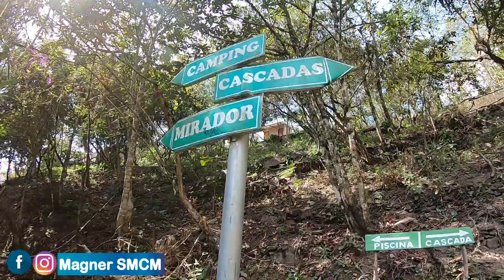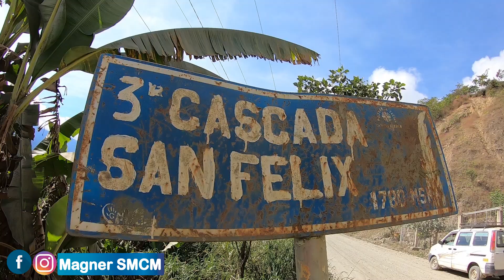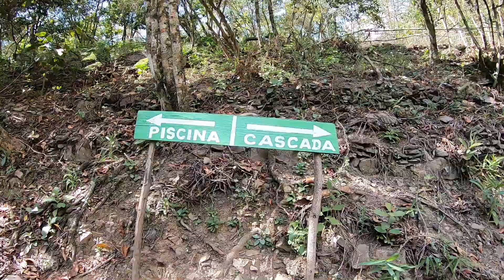VISITANDO COROICO, la SELVA en BOLIVIA // Magner SMCM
Para el video de hoy nos fuimos hasta el Municipio Turístico de Coroico, para visitar algunos atractivos de este lugar. Como sus cascadas.

▼ Nexmark ▼